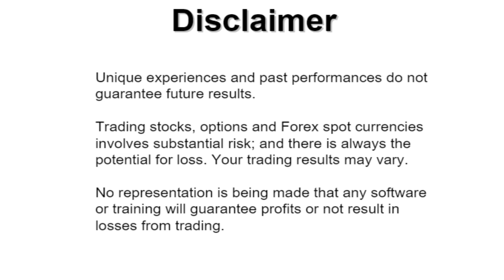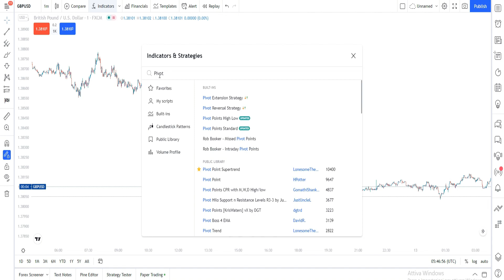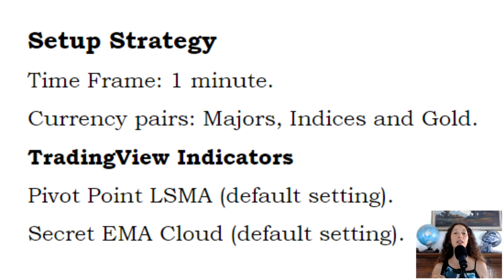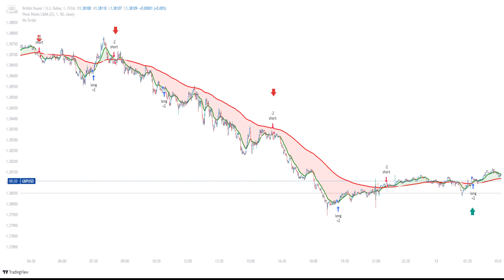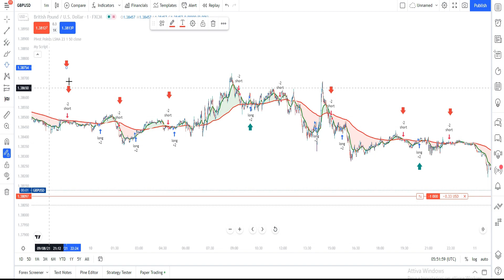1 Minute Scalping with TradingView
In this video I will  show you a trend following scalping strategy for TradingView based on custom indicators. This strategy is configured to work only at 1 minute time frame.
Time Frame: 1 minute.
Currency pairs: Majors, Indices and Gold.
TradingView Indicators
Pivot Point LSMA (default setting).
Secret EMA Cloud (default setting).
Trading only in the direction of the Cloud.
The UP Trend cloud crosses upward.
Downtrend clouds cross downward.
Buy
Cloud crosses upward.
Pivot LSMA buy arrow.
  Sell
The clouds cross downward.
Pivot LSMA sell arrow.
In this video I show you the setup and trading examples